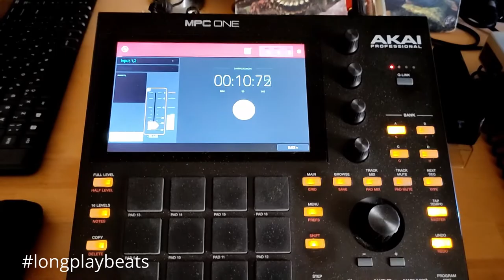Hey Woman - La Bionda | LongPlay Beats Remake (Akai Mpc One)